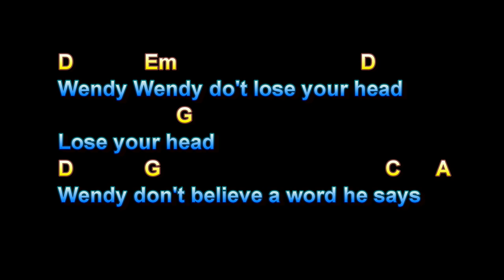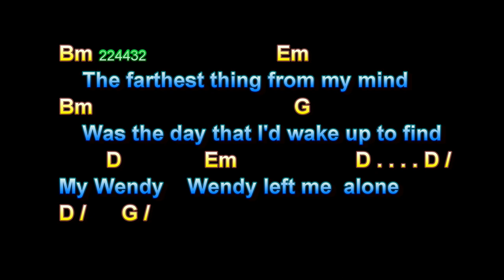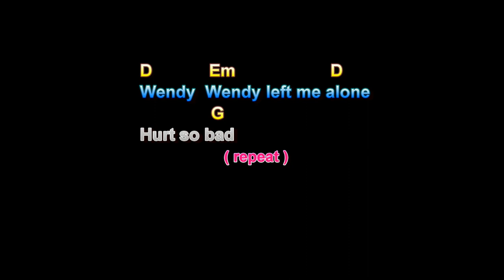Wendy, Beach Boys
Wendy, Beach Boys, Guitar Playalong Lesson, Larry Lawver